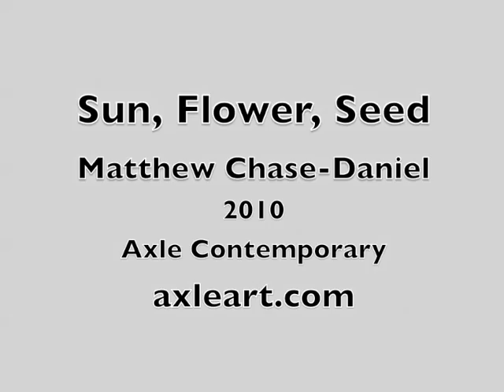Sun, Flower, Seed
A project by Matthew Chase-Daniel, Sun, Flower, Seed is a 1993 Toyota Camry encased in red clay and dried sunflower stalks and flowers.  It speaks of harvest, seed dispersal, the photosynthetic cycle, birth and death, the earth and the sun.